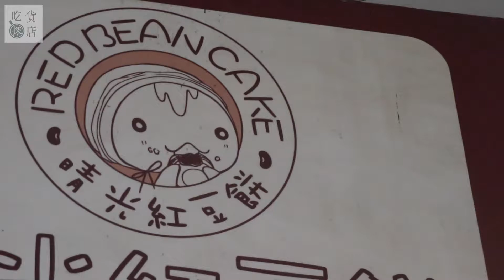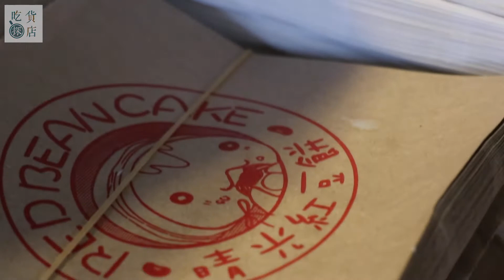【晴光商圈美食】台灣商圈美食推薦，紅豆餅｜Wheel cake｜Taiwanese Street Food ｜吃貨探店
在地商圈懷念小點心，物美價廉餡料多多，一咬開就爆出🤩🤩

💰 Price價格
→ NTD 12(US $0.43)